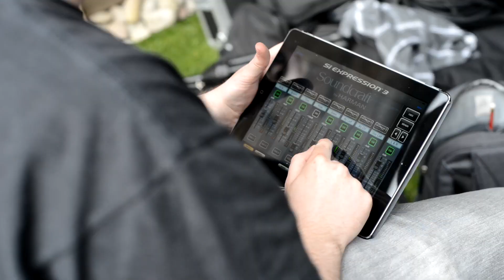Catholic Action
For the fourth and final episode of the Rage Music Studio Sessions we welcomed Fuzzkill Records poster boys, Catholic Action, to the stage. They have built quite a reputation in a relatively short space of time and, boy; they lived up to it!

We are Rage Music, we make music for film, TV, advertising and video games.  Over the summer we invited 4 outstanding Scottish acts to play intimate shows at our Glasgow studio; celebrating Glasgow as a City of Music, drinking some fantastic craft beer from local brewery Jaw Brew and having a bit of fun with our friends.  Enjoy!

Rage Music Studio Sessions
Fri 10th July 2015 - Catholic Action

Director/Editor - Tom Duncan
Motion Designer - Daniel Stewart
2nd Camera - Alistair Girvan